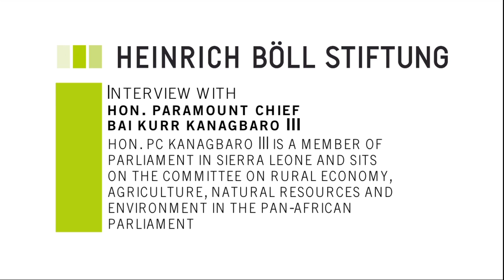Interview with Hon. Paramount Chief Bai Kurr Kanagbaro III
Hon. PC Kanagbaro III is a Member of Parliament in Sierra Leone and sits on the Committee on Rural Economy, Agriculture, Natural Resources and Environment in the Pan-African Parliament.